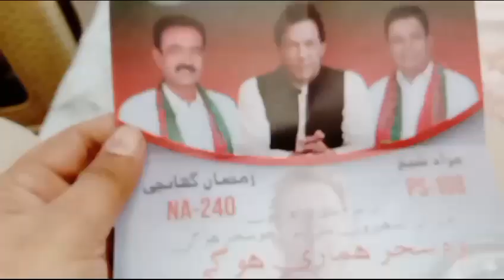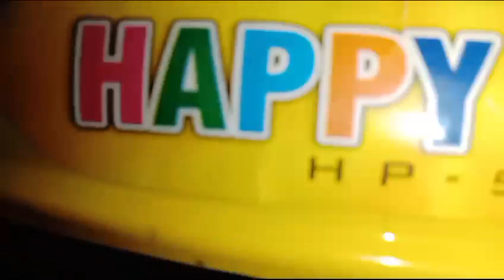Waker Assemble Kr Di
Welcome to Hamza Offcial - Your Daily Dose of Inspiration and Productivity! 🌟 Join us on a journey to make every day extraordinary with our daily routine channel. Dive into a world where each video is crafted to elevate your routine, bringing you motivation, positivity, and practical tips to make the most out of every moment. From morning rituals to evening unwind sessions, we've got your daily routine covered. 🚀